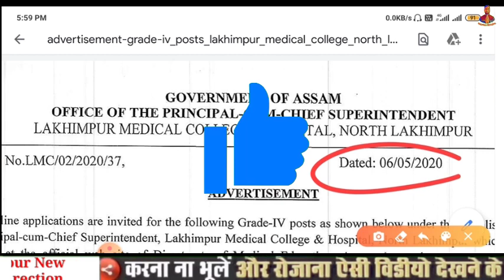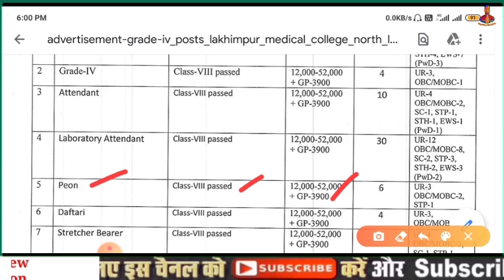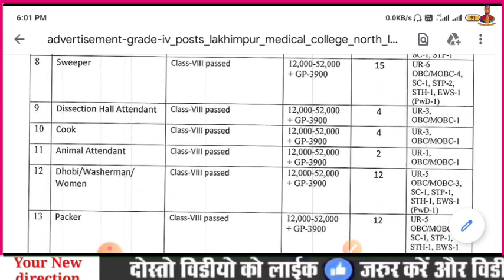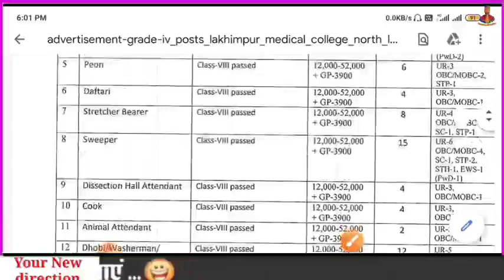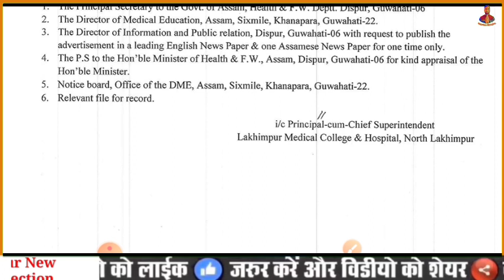8वीं पास सीधी भर्ती 2020 | DME Recruitment 2020 | DME Assam Vacancy 2020 | DME Assam Bharti 2020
8वीं पास सीधी भर्ती 2020 | DME Recruitment 2020 | DME Assam Vacancy 2020 | DME Assam Bharti 2020

8th pass govt job 2020
DME Assam grade 4 Recruitment 2020
DME Assam Vacancy 2020
8th pass jobs
8th pass job
8th pass govt job
8th pass govt jobs
8th pass ke liye govt. jobs
government jobs
8vi pass job
govt jobs
8th pass job in assam
8th pass
8th pass govt job 2020
latest government jobs 2020
new 8th pass jobs
8th pass jobs 2020
latest government jobs
8th pass jobs in assam
8th pass army jobs 2020